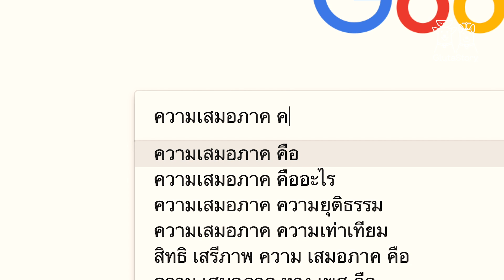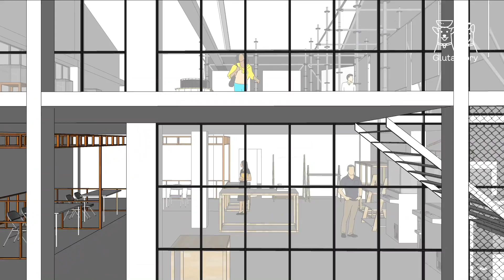GlutaStory - ครั้งแรกในประเทศไทย แต้มสีขอบคุณหมา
กลับมาอีกครั้งกับนิทรรศการ หมาพันทางในโกดัง งานเดียวในประเทศไทย

ปีนี้ใหญ่กว่าเดิมเท่าตัว ติดรถไฟฟ้าเดินทางง่าย

- ถ่ายรูปกับตุ๊กตาเป่าลมยักษ์รูปกลูต้ากอลลั่ม
- พาน้องหมาถ่ายรูปเล่นกับบ้านบอลน้องหมา
- อาหารต่างๆ คาแรคเตอร์กลูต้ากอลลั่ม หน้าตาใหม่ๆ
- พิพิธภัณฑ์กลูต้าสตอรี่ ชวนสนุก
- นิทรรศการแสดงภาพถ่ายกลูต้าสตอรี่ครั้งที่ 3
- ตลาดนัดแบกะดิน Selected Shop
- Meet & Greet Gluta Family
- สินค้า Life Style สีสดใสใหม่ๆจาก GlutaStory
- สนุกกับการหมุนกาชาปอง GlutaStory